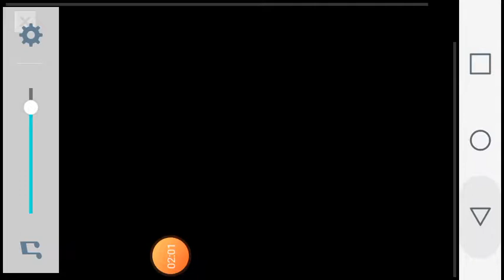O jogo de clarinha do nyan cat e o nyan cat virou tac nyan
Esperen q gostem desse video ta o nyan cat virou tac nyan o namorado do outro nyan cat tac nyan